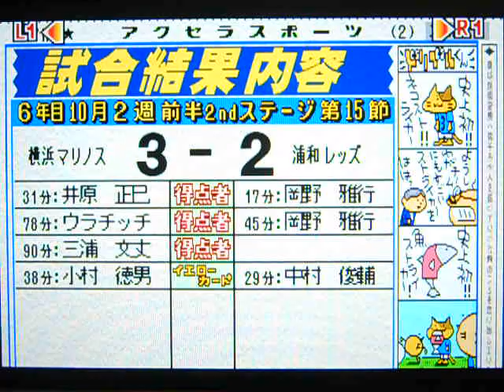コンプロ Jリーグ（6年目）2ndステージ第15節 浦和レッズVS横浜マリノス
2ndステージ第15節
横浜マリノスと対戦しました。